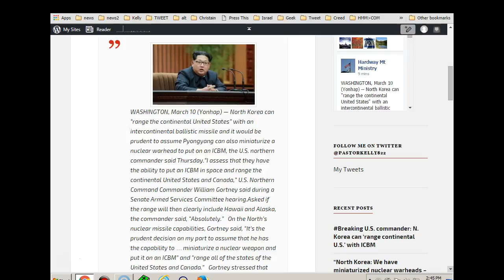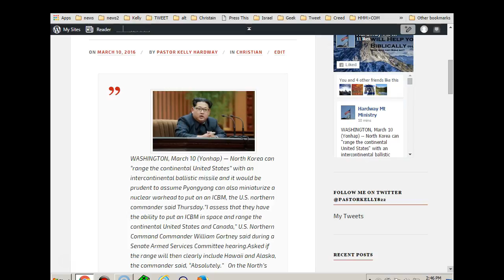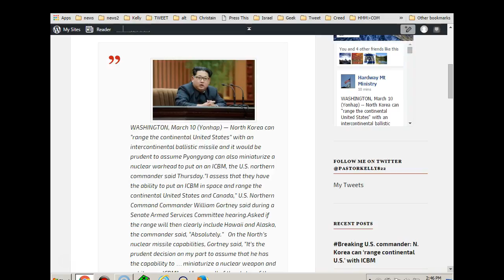Breaking N. Korea CAN HIT #‘Nuke continental U.S.’